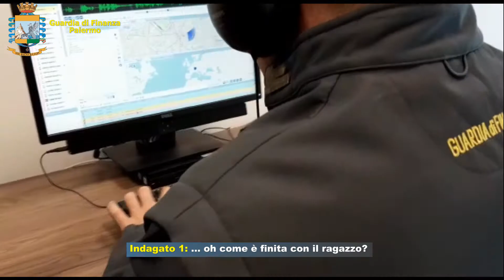Palermo, vittima denuncia e dopo l'estorsore fa arrestare anche il complice